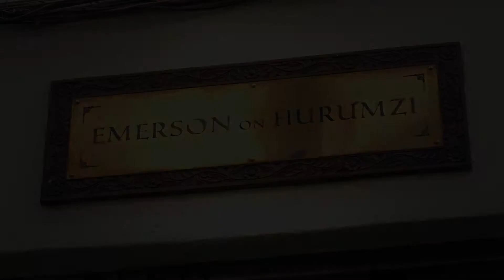Emerson on Hurumzi Hotel Stone Town Zanzibar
In the heart of Stone Town, Zanzibar is a beautifully restored hotel that once was the home of one of the richest men in the Swahili Empire, the principal financial advisor to Sultan Bargash.

Step into one of the most romantic and popular hotels in Zanzibar, .  It's rooftop restaurant cannot be missed, with cuisine rich in local flavours.  The Rooftop Teahouse has the most stunning view of the town... at sunset it is most often described as like being in a 'movie-set'.

An exotic building with historical significance and unique style, it combines the elegance of antique furnishing in the period in which it was built with the colour and comfort of the 21st century.  Each room is stylish. Each space is magical.

Step into the soul of Zanzibar and make your own timeless memories of Stone Town...